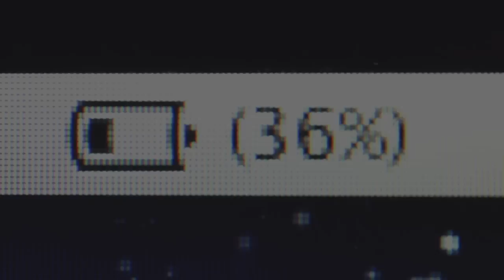Quien puede entrar en tu santuario? - Escogidos de Cristo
Más cantos cristianos alegres y de bendición en los enlaces de abajo

Un nuevo vídeo de Visual XR. Quien puede entrar en tu santuario? - Escogidos de Cristo, esta canción  es una expresión del preguntarnos quien es el que puede acceder al reino de Dios.